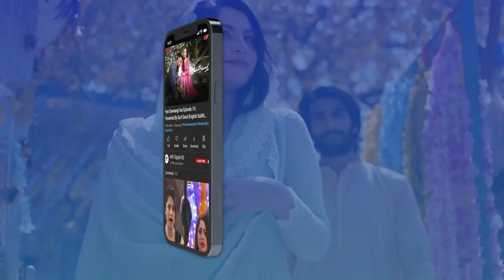Apne Baba Ki Laadli Beti Ho Tum | BEST SCENE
Cast:
 Sajal Aly,
 Bilal Abbas Khan,
 Mira Sethi,
 Mohammed Ahmed,
 Irsa Ghazal,
 Qudsia Ali,
 Vaneeza Ahmed,
 Babar Ali,
 Adnan Samad Khan,
 Annie Zaidi,
 Yousuf Bashir Qureshi – YBQ,
 Alina Abbas,
 Sheheryar Munawar,
 Asma Abbas,
 Ali Safina,
 Hammad Farooq,